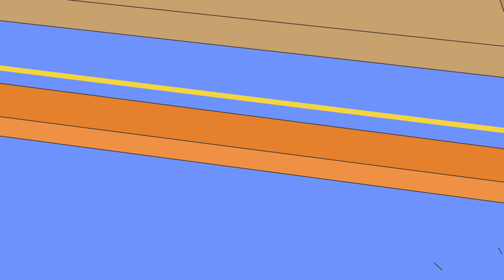Plantas Carnívoras | Caillou em Português - WildBrain